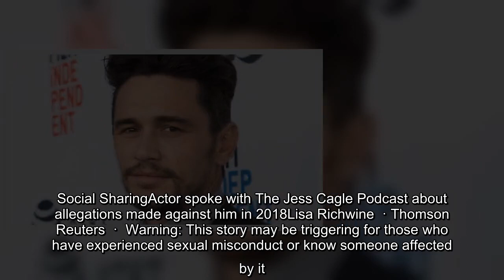The Oscar-nominated actor has acknowledged sleeping with students of an acting school he previously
The Oscar-nominated actor has acknowledged sleeping with students of an acting school he previously ran, saying he struggled with sex addiction and has been working to improve his behaviour in recent years.